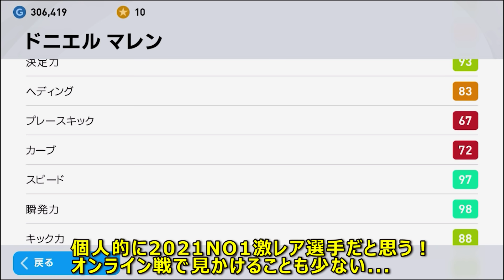【激レア中の激レア選手!!】持ってたら大吉間違いない！#357【ウイイレアプリ2021】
激レア選手